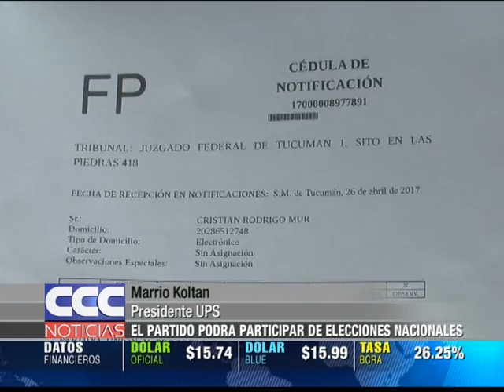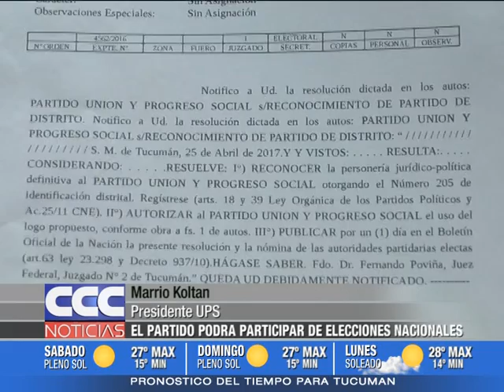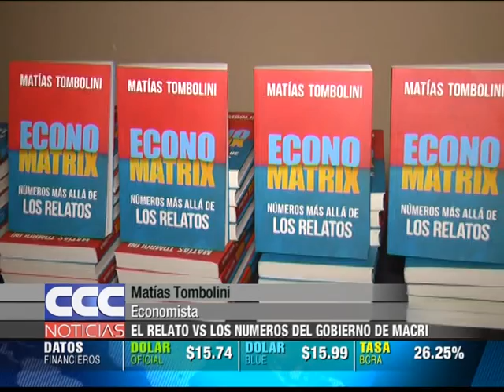CCC NOTICIAS 28 04 17